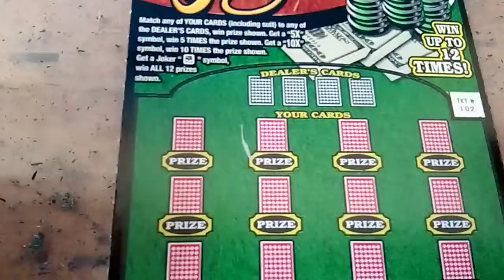Lottery scrtch tckts win 2 get rch unlmtd hlp love all video 99